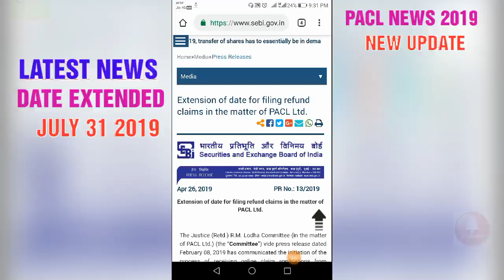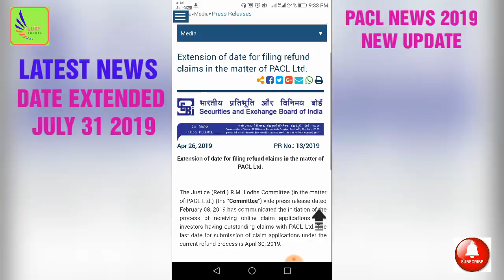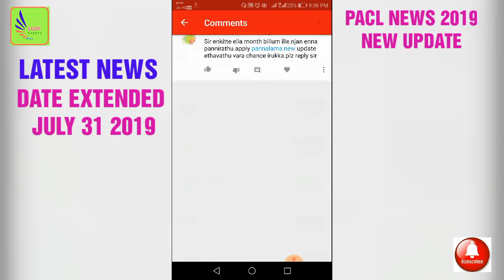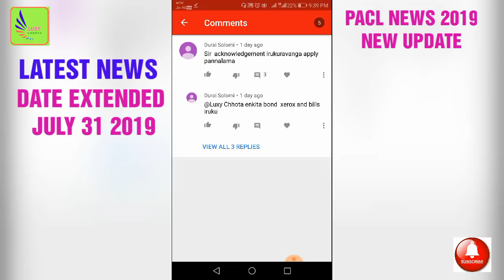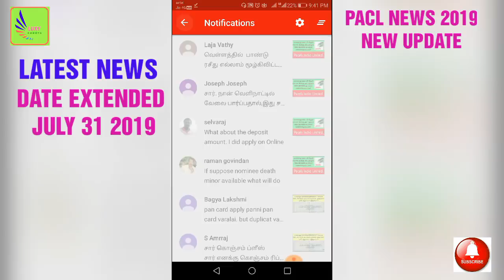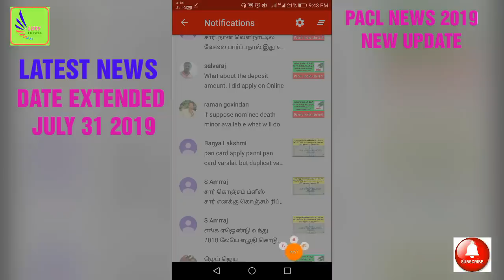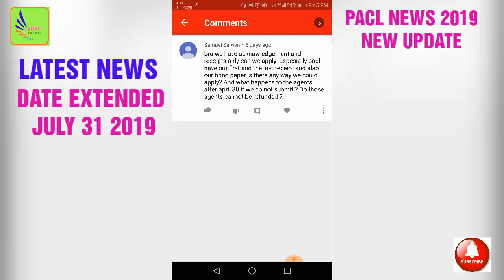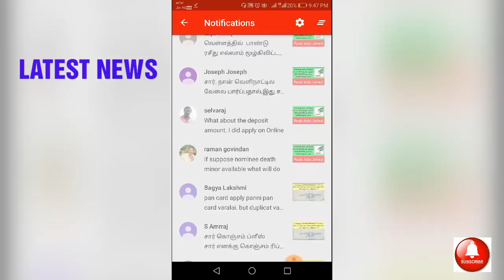Pacl refund இது வரை அப்ளை பண்ணலையா?செபி புது தகவல்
In this video new update released from sebi